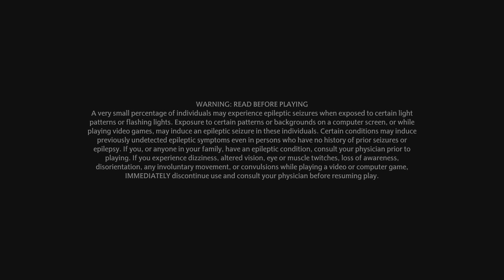Hogwarts Legacy 2023 Early game Story